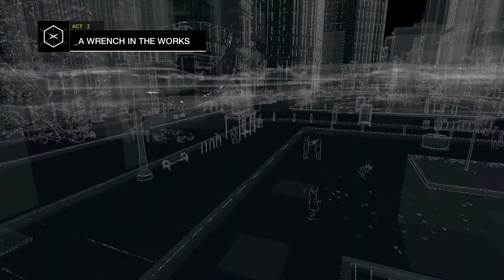[Mission #08] Watch Dogs Walkthrough - A WRENCH IN THE WORKS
WARNING: THERE ARE FAILS SOMETIMES IN MY VIDEOS!!!